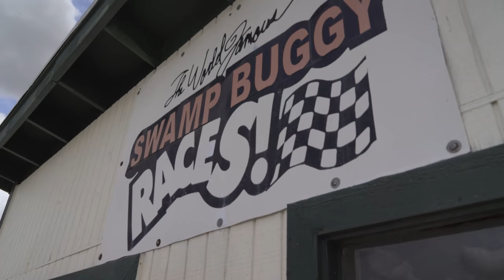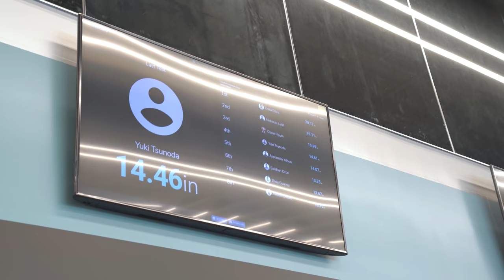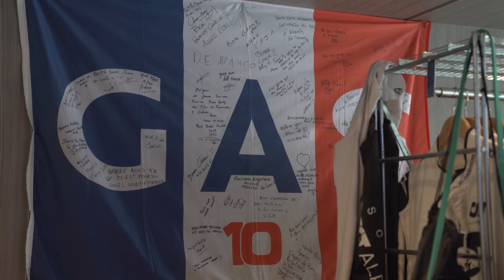ALL ACCESS | Mayhem in Miami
We are BACK with another season of All Access! Hitting the ground (or swamp) running, we follow Yuki Tsunoda joining Max Verstappen in a Swamp Buggy race in the Everglades, followed by a helmet graffiti session in Miami, whilst also finding time to hang out with the Miami Dolphins! Get ready for the mayhem, it's a big one for the Miami GP!

(Japanese subtitles available shortly!)